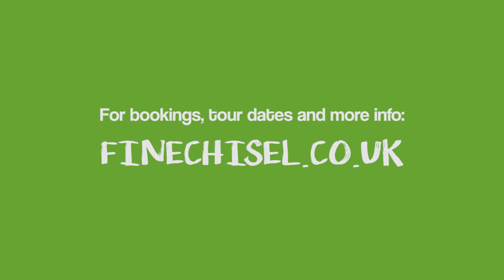FINE CHISEL present: Flit, Flap & Fly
A squawking adventure for young children.